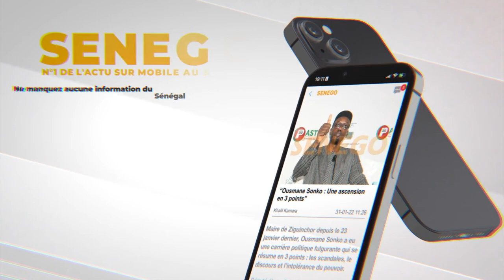Bilan Fin de saison de lutte 2022 : Les analyses mitigées des coach et lutteurs